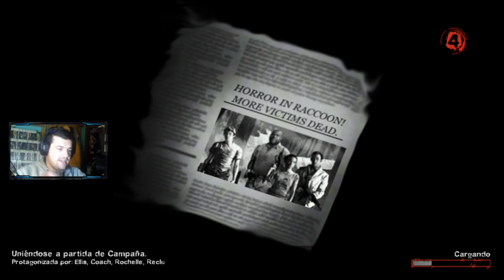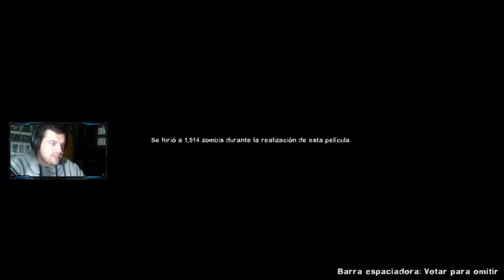LEFT 4 DEAD 2 + RESIDENT EVIL 1 || L4D2 MOD || CAMPAÑA COMPLETA RESIDENT EVIL 1996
Pues gente, os traigo un video algo especial, dado que en esta ocasión jugamos a Left 4 Dead 2, pero la campaña de Resident Evil 1, la cual recrea de manera muy fiel el grandioso juegazo de 1996, pero jugado desde L4D2
Esto esta hecho por fans, y si os llama la atención, o queréis jugarlo, lo tenéis en la WorkShop del juego L4D2 en Steam(además de las diferentes skins de personajes, enemigos y armas)
Os traigo la campaña completa, por supuesto comentada, que la verdad, me ha encantado y seguro que se vendrán tanto la campaña de Resident Evil 2, como la de Resident Evil 3